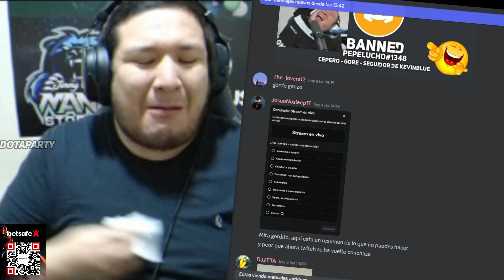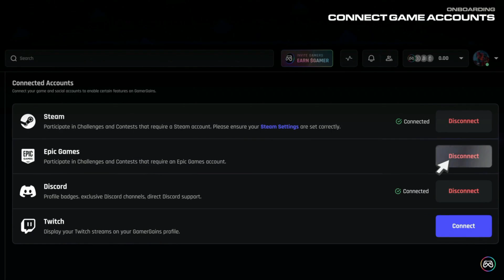😲Tremendo Escándalo!!😲 Kingteka es baneado Nuevamente de Twitch por polémica con InvokedDota😲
Unete al discord de BETSAFE DOTA RADIO donde estamos haciendo SORTEOS

✅✅ Apoya a tu equipo favorito con BETSAFE con el sgt. enlace: 📌